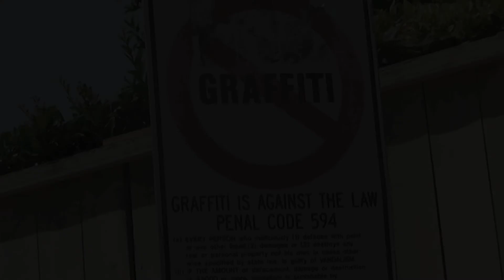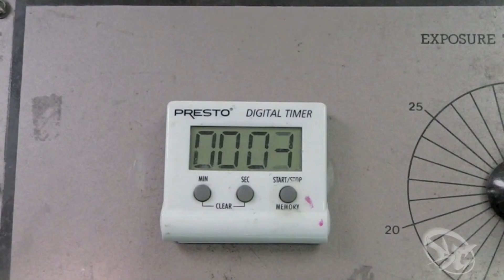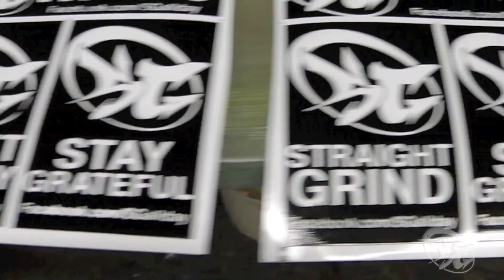SG summer 2012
Just some footage compiled from a trip to back to CA.

song: Pressure
Artist: Ab-Soul feat. Jay Rock